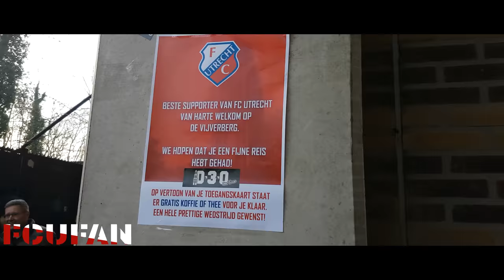[FCUFAN] de Graafschap-FC Utrecht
Nipte overwinning in Doetinchem
17 februari 2019
Penalty bezorgt FC Utrecht de winst.
FC Utrecht wint van De Graafschap en neemt daardoor drie belangrijke punten mee terug naar de Domstad. Lang leek het erop dat het duel tussen de Domstedelingen en de Superboeren in een doelpuntloos gelijkspel zou eindigen. De benutte penalty van Simon Gustafson bracht daar verandering in.

Een mooie actie van Gyrano Kerk. De aanvaller dribbelt tot aan de achterlijn van De Graafschap. Zijn voorzet eindigt bij Simon Gustafson. Doelman Hidde Jurjus staat uit positie, de Zweed haalt uit maar zijn schot wordt geblokkeerd door een verdediger. Het typeert de middag waarin de doelpunten erg duur zijn.

Zoeken
In de eerste helft is het vooral zoeken. Zoeken naar mogelijkheden om het doelman Hidde Jurjus lastig te maken. Helaas is die ruimte er niet. Speldenprikken worden uitgedeeld, maar ook niet meer dan dat. De beide elftallen gaan daarom ook met een 0-0 tussenstand de kleedkamers in.

Gustafson
De verlossing komt in de 74ste minuut. De ingevallen Jean-Christophe Bahebeck wordt neergehaald in het zestienmetergebied van De Graafschap: penalty. Simon Gustafson gaat op dat moment zelfverzekerd achter de bal staan, en terecht. De Zweed schiet de bal feilloos tegen de touwen: 0-1.

Millimeters
FC Utrecht heeft voor de penalty al een aantal mogelijkheden gehad om op voorsprong te komen. Michiel Kramer is het dichtstbij om in de eerste helft de score te openen. De spits wordt weggestuurd richting het doel van De Graafschap. Kramer schuift de bal achter Jurjus, maar zijn schot rolt een millimeter langs de verkeerde kant van de paal.

Excelsior
Volgende week zaterdag mogen de mannen van hoofdtrainer Dick Advocaat weer voetballen in de Domstad. Dan speelt FC Utrecht tegen de huidige nummer veertien van de Eredivisie: Excelsior. Om 18:30 uur gaat de bal rollen in Stadion Galgenwaard.

De Graafschap - FC Utrecht 0-1 (0-0)
76. 0-1 Simon Gustafson

Gele kaarten: Azor Matusiwa (De Graafschap)

Toeschouwers: 12.464

Scheidsrechter: Kevin Blom

Opstelling De Graafschap:
Hidde Jurjus; Leeroy Owusu, Bart Straalman, Ted van de Pavert, Jordy Turuarima; Azor Matusiwa, Youssef El Jebli, Javier Vet; Furdjel Narsingh (68. Daryl van Mieghem), Charlison Benschop, Delano Burgzorg (68. Fabian Serrarens)

Opstelling FC Utrecht:
David Jensen; Sean Klaiber, Timo Letschert, Willem Janssen, Nicolas Gavory; Simon Gustafson, Joris van Overeem, Sander van de Streek; Gyrano Kerk, Michiel Kramer (68. Jean-Christophe Bahebeck), Othmane Boussaid